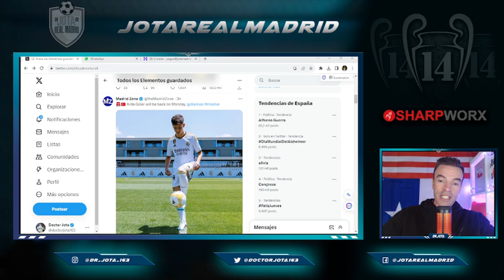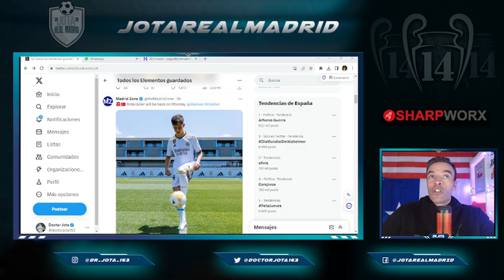Revelan el día EXACTO para el REGRESO de Arda Güller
jotarealmadrid

jotarealmadrid

Dr_jota_163

Doctorjota